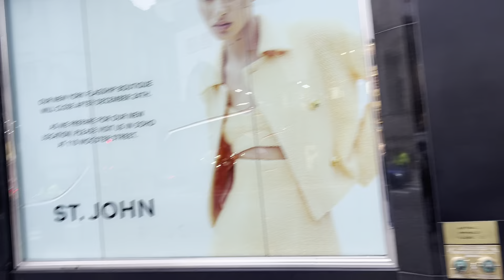St. Patrick's Cathedral, Sun Jan 2, 2022